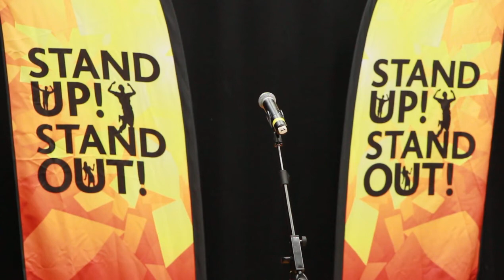Bella - Marcellin College - Stand Up Stand Out 2014 - Live NZ